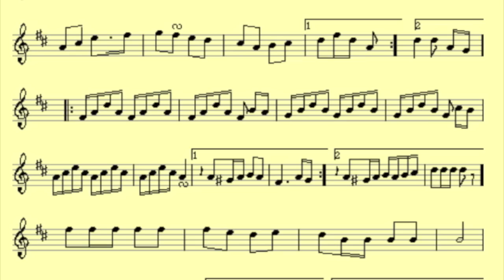Bröderna Lindqvist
Folke Lindqvist 80-årsdag!